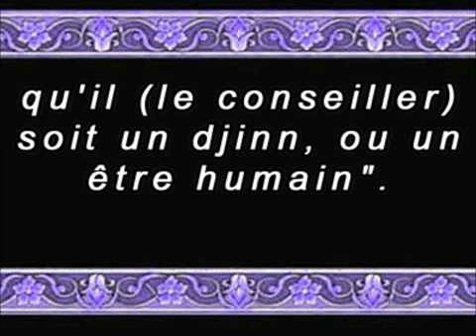Sourate An Nâs par Sheikh Saoud Shuraim